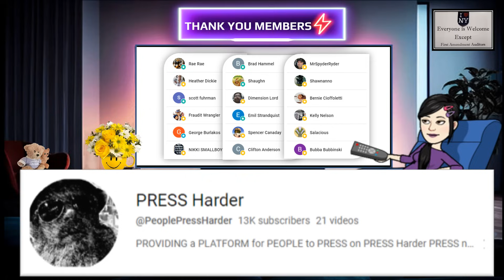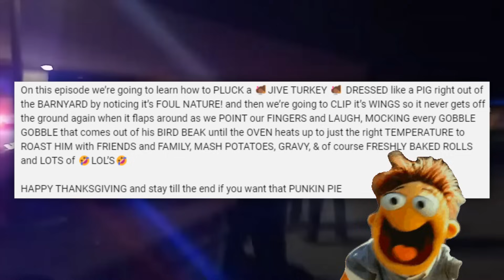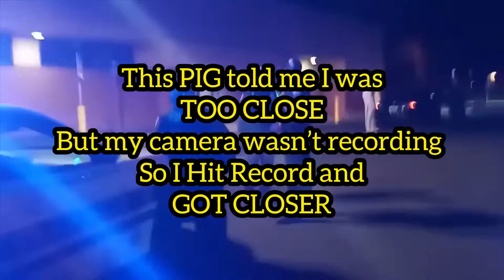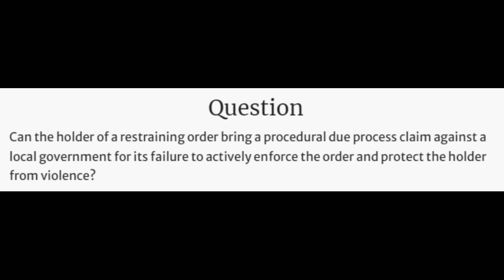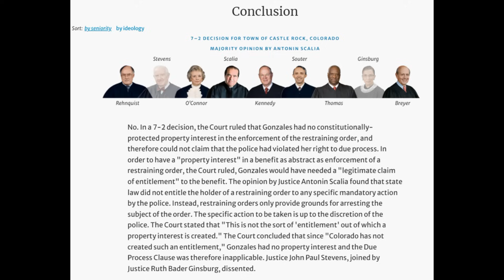Frauditor has full tantrum and meltdown!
1st amendment auditor has a meltdown upon being asked to move back at an accident scene, followed by false frauditor logic and false frauditor misinformation!

The cute animals that are shown at the end of this video can also be found

LIVE! EVERY SATURDAY AT 5:00 PM EST!! WITH A SPECIAL GUEST ! FUN FILLED TIME WATCHING FRAUDITOR VIDEOS AND MAKING FUN OF FRAUDITORS...AND MORE!!

Frauditors
Frauditors Fail
Police
frauditor zone